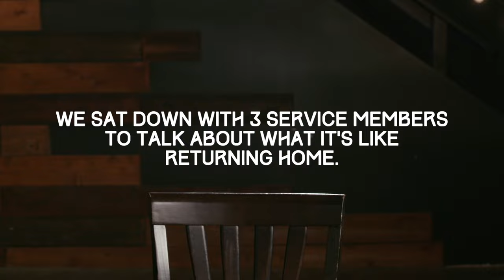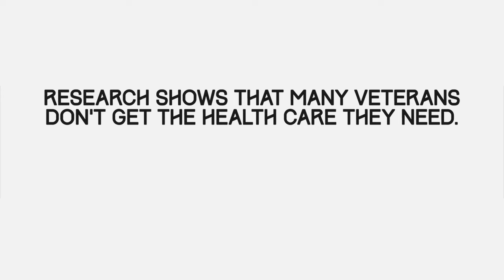Veteran's Share Their PTSD & "Coming Home" Stories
We partnered with the National Academy of Sciences to honor the veterans who have sacrificed so much to serve their country. Unfortunately, many Veteran's find themselves without the resources to more easily transition back to civilian life after their service. Hear these veterans talk about the challenges they faced upon returning home.